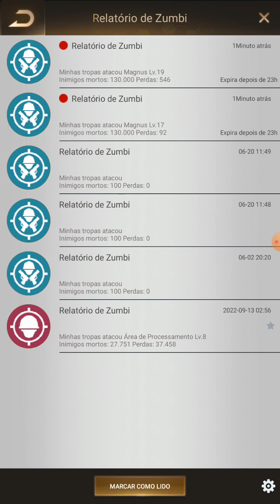Last Shelter survival: Insignea DD, Heroina Mensageira das Missões UPANDO 💪